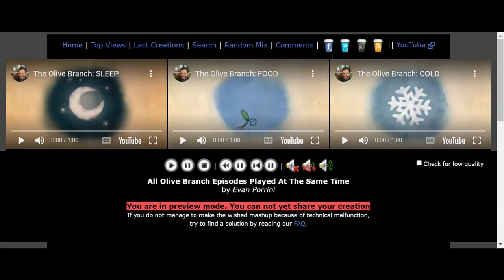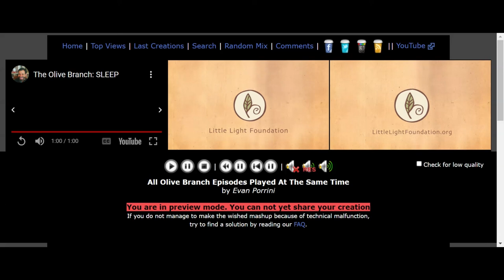All Olive Branch Episodes Played At The Same Time